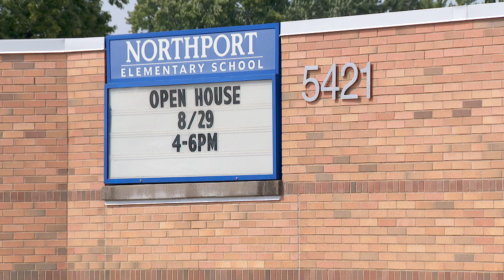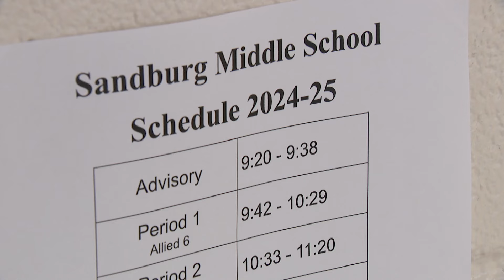Teacher Entering 32nd Year Offers Advice for New Teachers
If you are looking for tricks of the teacher trade, visit Mike Vestal's classroom at Northport Elementary School in Brooklyn Center. He’s entering his 32nd year teaching. He offers good advice for teachers like Halle Wagner, who is starting her first year teaching at Sandburg Middle School in Golden Valley.